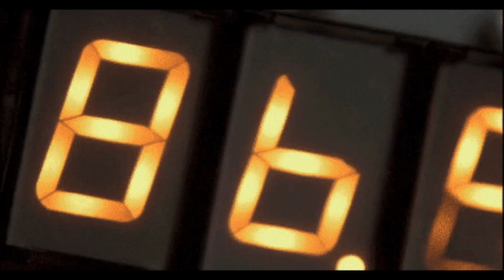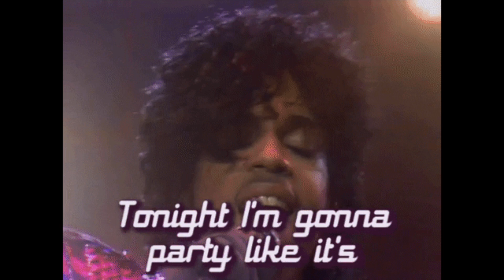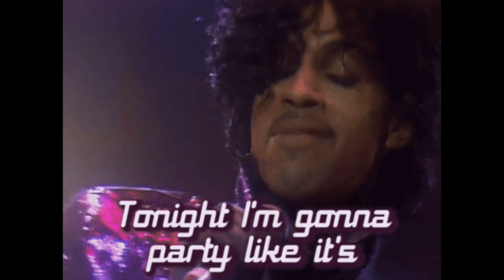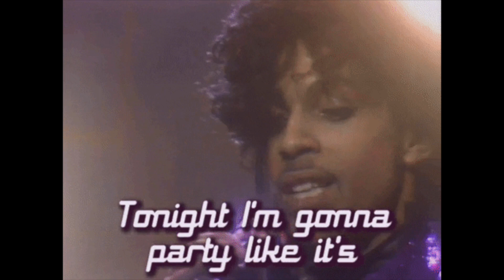PRINCE - 1999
Today we dive into legendary American musician Prince. "1999" is the title track from his 1982 album of the same name. Sit back and enjoy the RE nostalgic pop culture visual mix !

What Do Ya'll Think !?